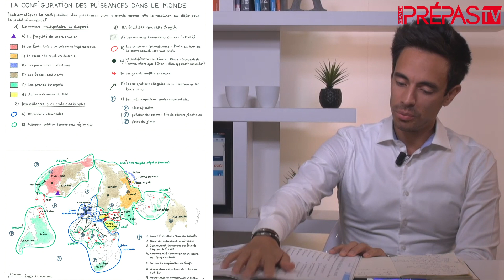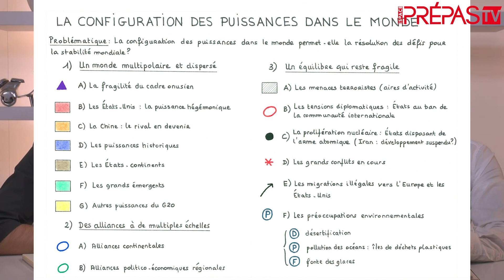Ils commentent une CARTE sur les PUISSANCES 📍🗺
Matthieu ALFRÉ et Christophe CHABERT commentent la carte « La configuration des puissances dans le monde »…
👇🏻👇🏻DÉROULER POUR PLUS D'INFOS👇🏻👇🏻

📲 Pour voir dans le détail la carte « La configuration des puissances dans le monde » et lire son commentaire (extraits des pages 44 à 47 du livre « Le monde en cartes, méthodologie de la cartographie » (merci aux auteurs et aux éditions Autrement pour l'autorisation de reproduction)

D'autres vidéos avec Matthieu Alfré et Christophe Chabert ❓

🧐Réviser les concours avec Espace Prépas
(ne passez pas à côté de la rubrique consacrée à l'analyse de cartes)

💳Acheter « Le monde en cartes », paru en juin 2019 aux éditions Autrement

📲Consulter la page « Amazon » de Matthieu ALFRÉ